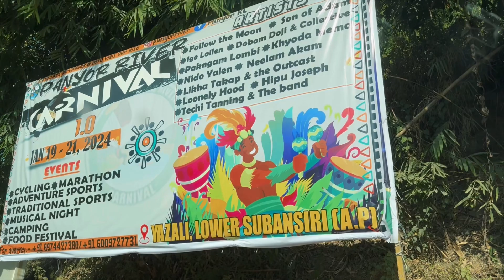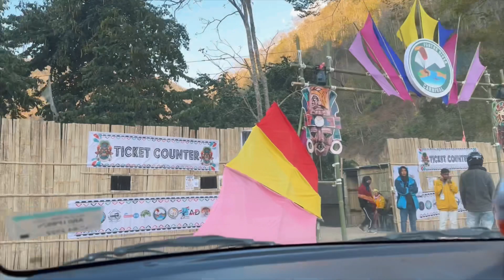Panyor River Carnival 1.0 || Yazali || Vlog